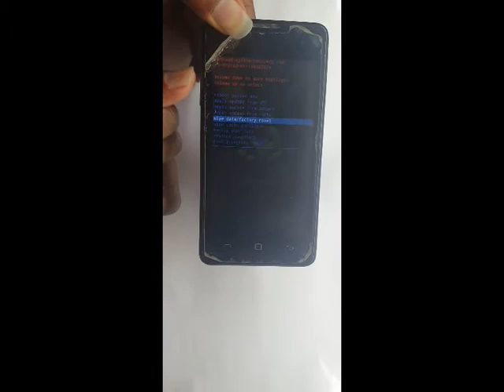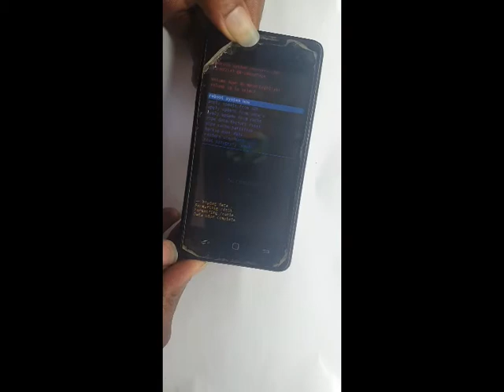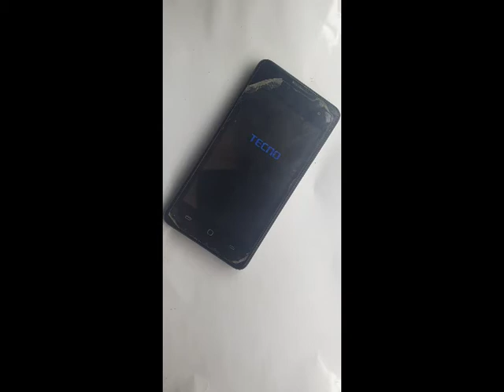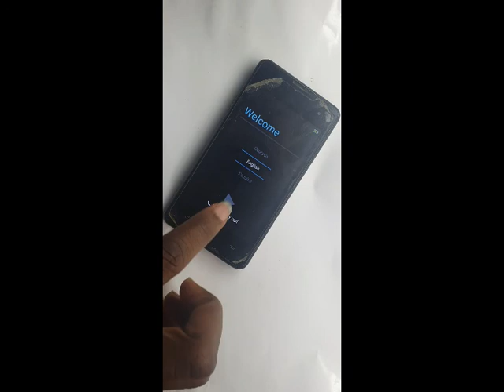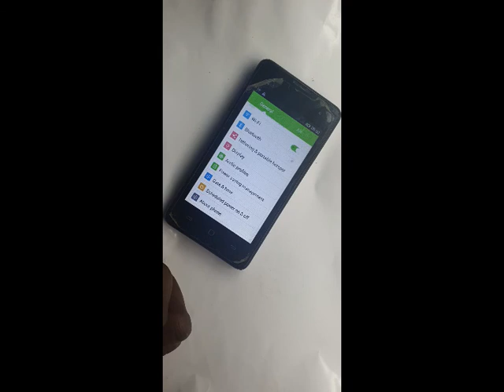how to hard reset tecno Y2